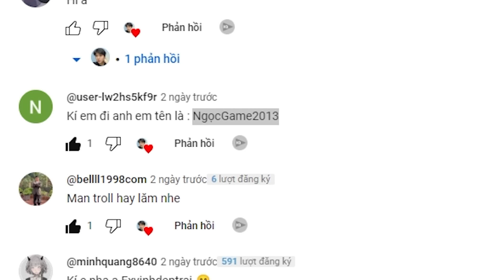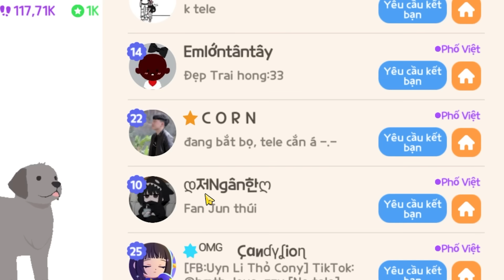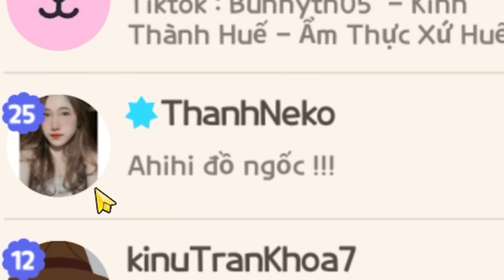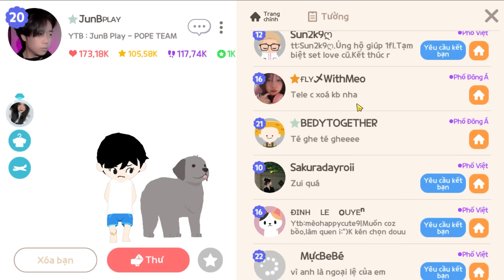Play Together | Mình Cầm Ếch Đột Nhập Nhà Bạn JunB Lại Quê Nữa!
Đột Nhập
Nhà Bạn JunB